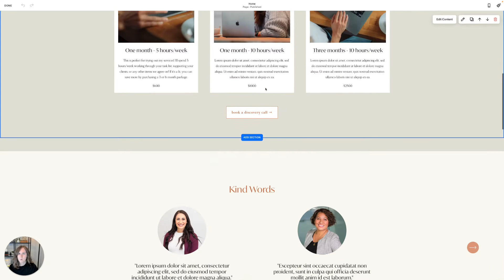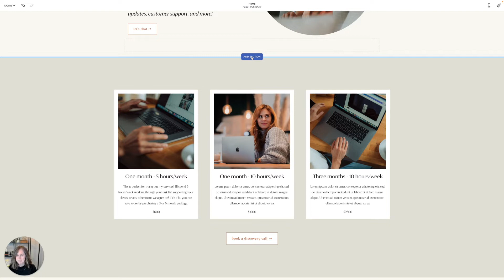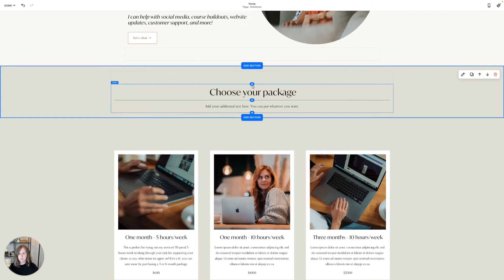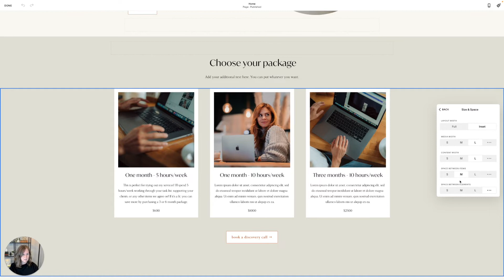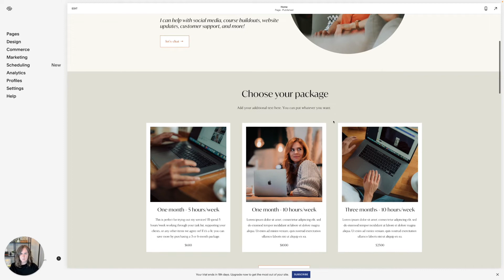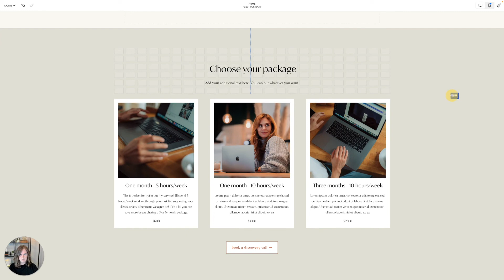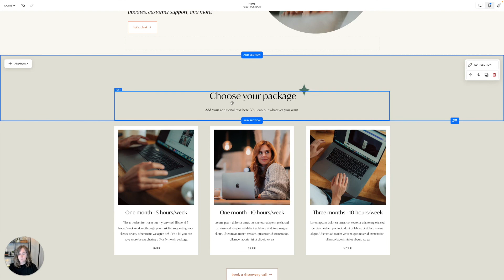How to Add Text to List Sections in Squarespace - HACK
Want more text than just a title for your List (Auto Layout) Section in Squarespace? There's not a built-in way to add subtext, but I'll show you my simple hack for both Classic Editor and Fluid Engine.